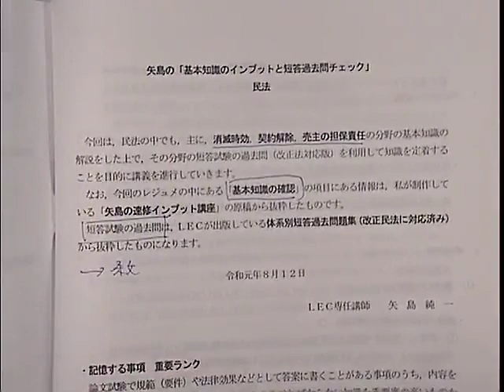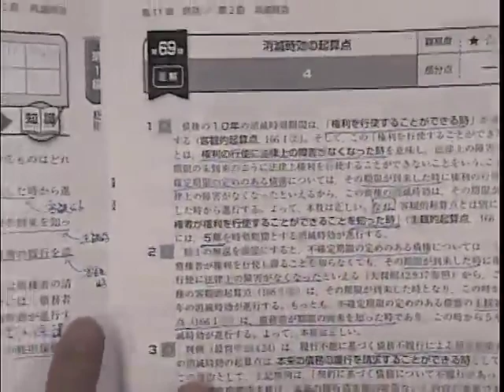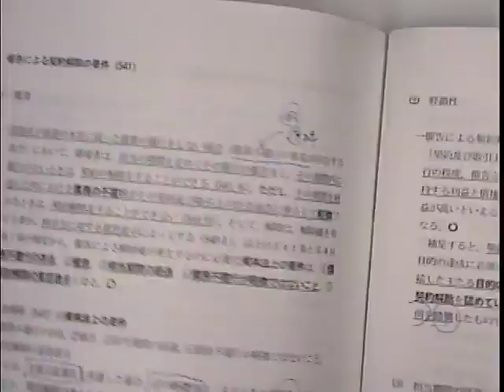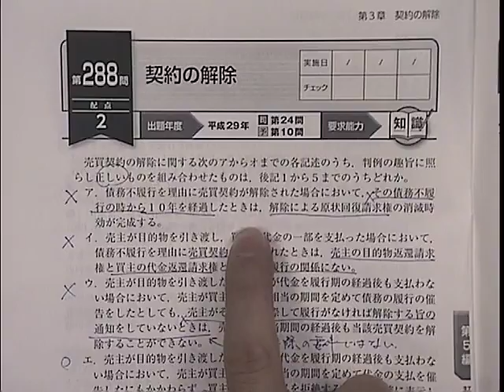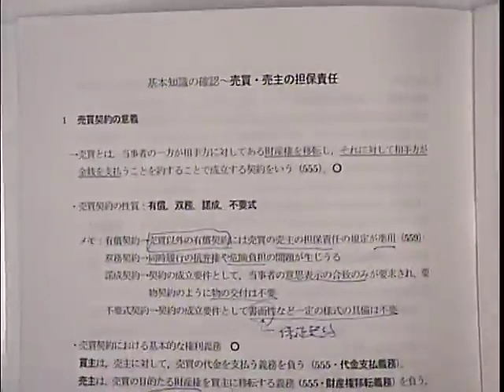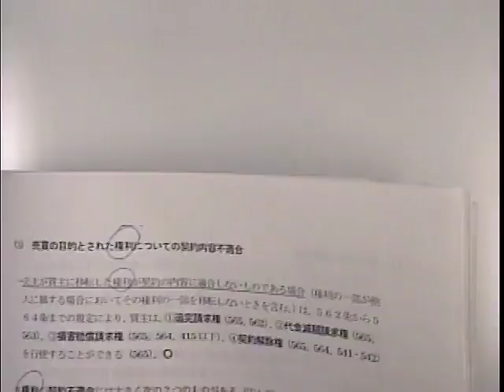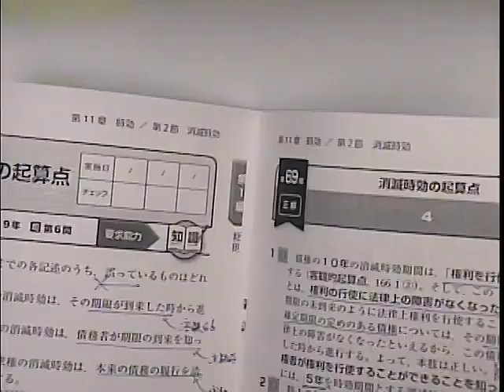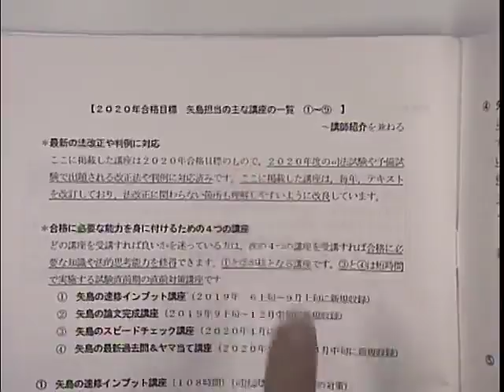【LEC司法試験】民法～基礎知識のインプットと短答過去問チェック～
矢島講師による公開講座
インプットした基本知識をどのように使えば短答試験で正答できるのか、過去問を用いて丁寧に解説していきます。